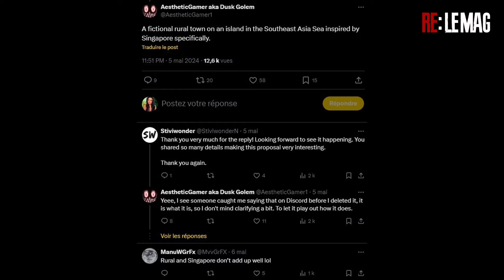Resident Evil 9 : nouvelles infos !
Carte Graphique ROG Strix GeForce RTX 4080 Super OC Edition 16GB